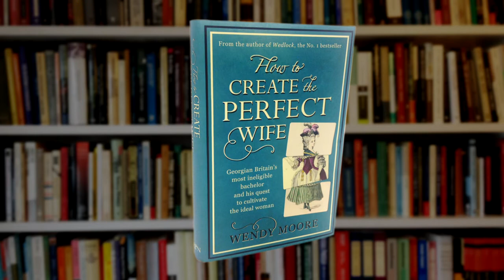Wendy Moore introduces How to Create the Perfect Wife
This is the story of how Thomas Day, a young man of means, decided he could never marry a woman with brains, spirit or fortune.

Instead, he adopted two orphan girls from a Foundling Hospital, and set about educating them to become the meek, docile women he considered marriage material.

Unsurprisingly, Day's marriage plans did not run smoothly.

Order online with free UK delivery or Reserve & Collect to your local Waterstones bookshop